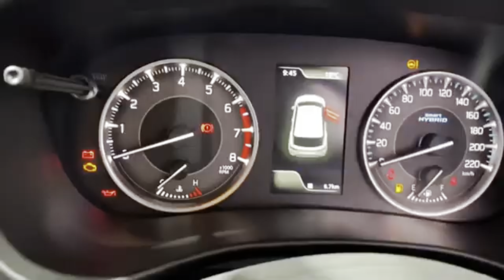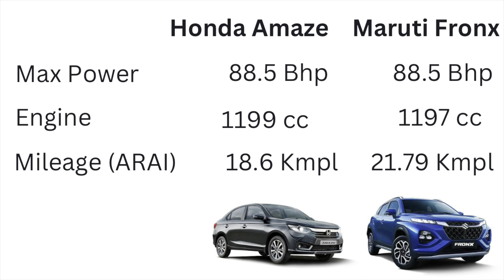किया आपको Maruti Fronx लेनि चाहिए | Maruti Suzuki Fronx Vs Honda Amaze | Should You Buy Suzuki Fronx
Is fronx better than amaze? Maruti Suzuki Fronx Delta Plus Vs Honda Amaze VX. Is Amaze better than Fronx? Is fronx a good car under 10 lacs? A good Car in India under 10 lakhs rupees. Best Micro SUV under 10 lacs. Is fronx a 5 star car? Is Amaze a 4 star Car? Is amaze a 5 star car? Is Maruti Suzuki fronx safe?